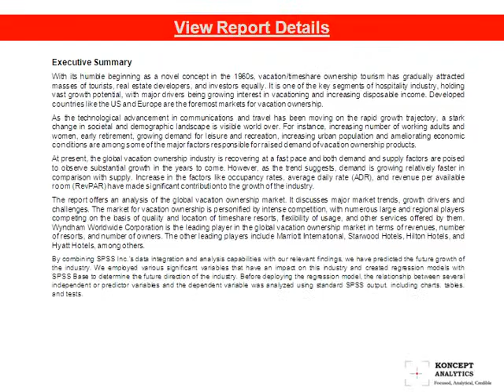Vacation Ownership (Timeshare) Industry Report: 2013 Edition- Koncept Analytics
With its humble beginning as a novel concept in the 1960s, vacation/timeshare ownership tourism has gradually attracted masses of tourists, real estate developers, and investors equally. It is one of the key segments of hospitality industry, holding vast growth potential, with major drivers being growing interest in vacationing and increasing disposable income. Developed countries like the US and Europe are the foremost markets for vacation ownership.
As the technological advancement in communications and travel has been moving on the rapid growth trajectory, a stark change in societal and demographic landscape is visible world over. For instance, increasing number of working adults and women, early retirement, growing demand for leisure and recreation, increasing urban population and ameliorating economic conditions are among some of the major factors responsible for raised demand of vacation ownership products.

At present, the global vacation ownership industry is recovering at a fast pace and both demand and supply factors are poised to observe substantial growth in the years to come. However, as the trend suggests, demand is growing relatively faster in comparison with supply. Increase in the factors like occupancy rates, average daily rate (ADR), and revenue per available room (RevPAR) have made significant contribution to the growth of the industry.

The report offers an analysis of the global vacation ownership market. It discusses major market trends, growth drivers and challenges. The market for vacation ownership is personified by intense competition, with numerous large and regional players competing on the basis of quality and location of timeshare resorts, flexibility of usage, and other services offered by them. Wyndham Worldwide Corporation is the leading player in the global vacation ownership market in terms of revenues, number of resorts, and number of owners. The other leading players include Marriott International, Starwood Hotels, Hilton Hotels, and Hyatt Hotels, among others.